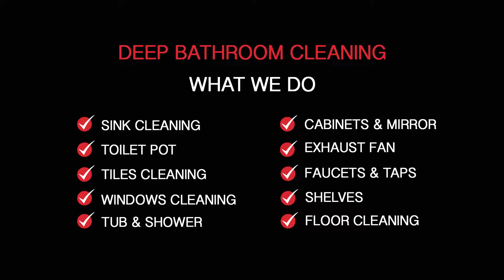Deep Bathroom Cleaning Service - Vijay Home Services